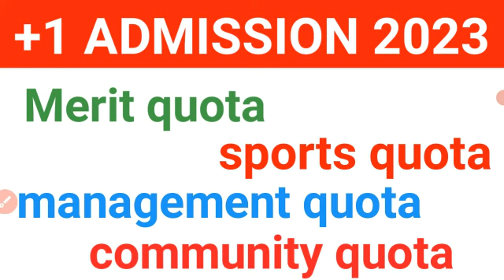plus one admission registration ജൂൺ 2 മുതൽ |merit quota എന്താണ് ? | plus one admission 2023